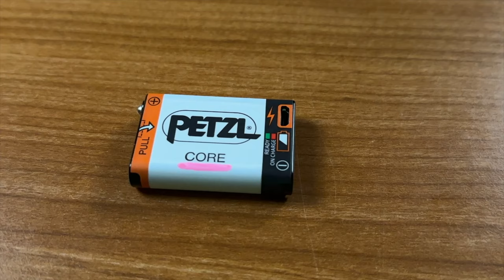La MIGLIOR TORCIA da Trail Running? - Recensione Petzl Iko Core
Oggi parliamo della Petzl Iko Core, ovvero una delle migliori torce da trail running.
Buona visione!

🛒 Link per l'acquisto